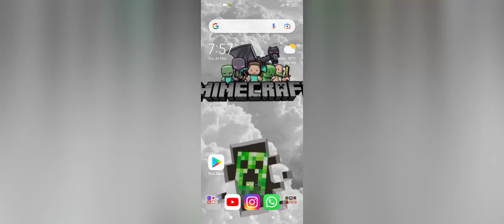survive the disaster (roblox)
I played roblox today

my friend-
bmgo I'd-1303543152(he has quit bmgo)(joined back)

my-
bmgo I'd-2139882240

bmgoclan-god's of undead (lvl-2)

now time for links-

app from I use mods(minecraft)

Iphone-
open app Store
and search
addons for Minecraft and the get that app
(if any problem you can search on google
how to add addons in minecraft pocket edition)

phone I am using-
Redmi 9A (Sea Blue, 3GB Ram, 32GB Storage)

my phone cover-
TheGiftKart Tough Armor Bumper Back Case Cover for Redmi 9A / Redmi 9i | Ring Holder & Kickstand in-Built | Excellent 360 Degree Protection (Carbon Black)